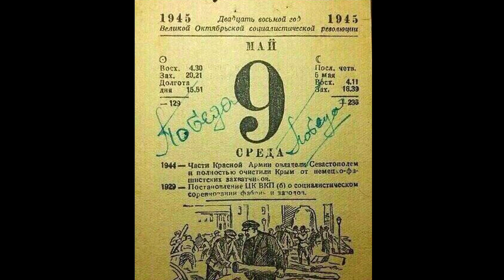2017. Бессмертный Полк — Город-герой Ленинград, 9 мая 2017 года (Чернецкие Александр и Инна)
Подробнее читайте на сайте книги Александра Бессмертного «Жизнь стоит того...» о группе «Разные Люди» и истории жизни Александра Чернецкого